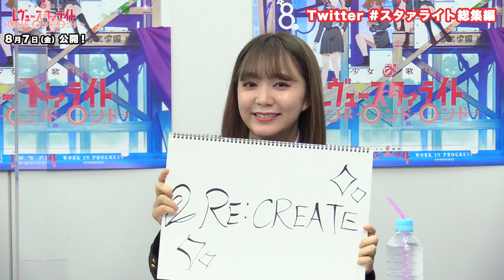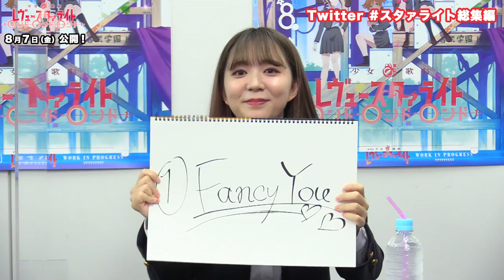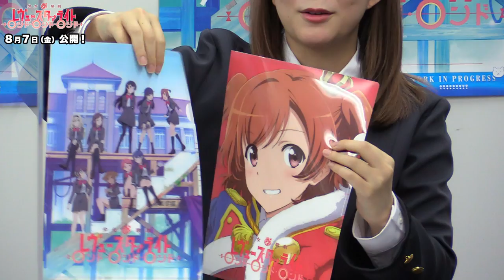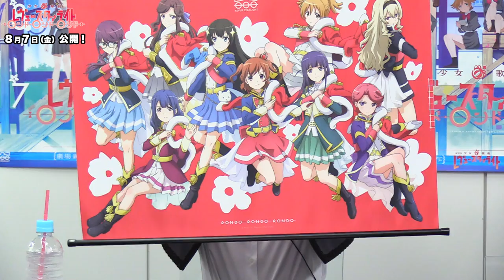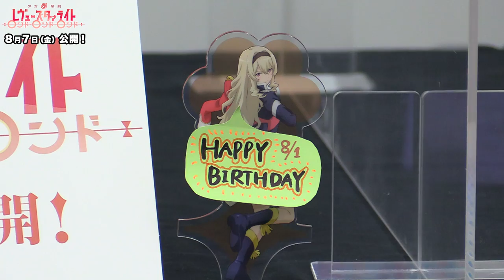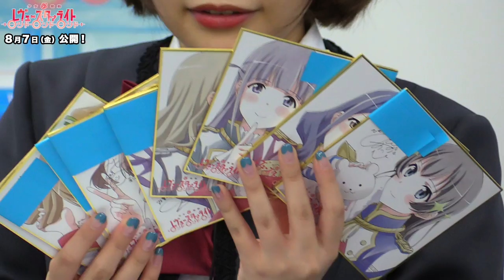【8月7日劇場公開！】聖翔音楽学園放送局 劇場公開直前カウントダウン特番 Vol.1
8月7日（金）に新宿バルト9ほか全国の劇場で公開となる
「少女☆歌劇 レヴュースタァライト ロンド・ロンド・ロンド」の魅力を
余すところなく伝える特番！

8月1日（土）〜3日（月）まで3日間連続での放送となります！
ぜひ3日ともチェックして、総集編の公開に備えてくださいね。

Vol.1：8月1日（土）19時〜
出演：小山百代、三森すずこ、伊藤彩沙

Vol.2：8月2日（日）19時〜
出演：小山百代、三森すずこ、富田麻帆、生田輝、伊藤彩沙

Vol.3：8月3日（月）20時〜
出演：小山百代、佐藤日向、小泉萌香

2020年8月7日（金）公開決定！
「少女☆歌劇 レヴュースタァライト ロンド・ロンド・ロンド」

‹Introduction›
大場なな。
中学で1人きりの演劇部だった彼女は、
聖翔音楽学園で初めて仲間と共に舞台を創る喜びを知る。
あの幸福な日々をもう一度。
眩しさに囚われたななは謎のオーディションに合格、
運命の舞台に「第99回聖翔祭、あの一年間の再演」を望む。
だが、同じ舞台も終わらぬ舞台も無いということを、
彼女は――まだ知らない。

‹STAFF›
原作 - ブシロード、ネルケプランニング、キネマシトラス

監督 - 古川知宏
構成・脚本 - 樋口達人
キャラクターデザイン - 齊田博之
副監督・衣裳武器デザイン - 小出卓史

作画監督 - 齊田博之、伊藤晋之、安田祥子、佐藤友子
プロップデザイン - 高倉武史、谷 紫織
グラフィックデザイン - 濱 祐斗、山口真生
色彩設計 - 吉村智恵
美術監督 - 秋山健太郎、福田健二（studio Pablo）
3D監督 - 秋元 央（T2studio）
3D舞台照明 - カミヤヒサヤス
撮影監督 - 出水田和人（T2studio）
編集 - 黒澤雅之
音響監督 - 山田 陽
音楽 - 藤澤慶昌、加藤達也
戯曲脚本・劇中歌作詞 - 中村彼方